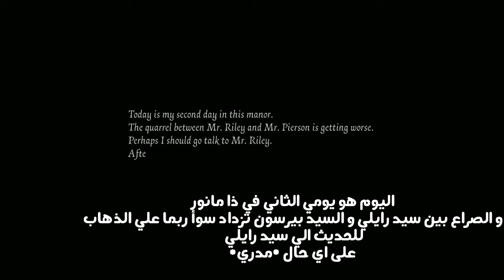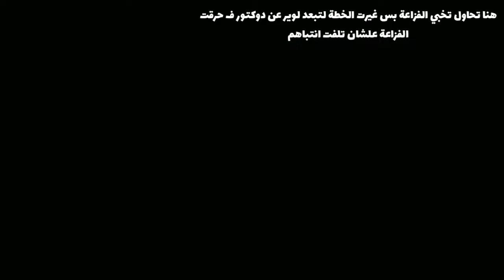ملخص قصة ايما ودز Emma woods story gameplay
هذا الفيديو مختصر لقصة ايما و ان شاء الله راح اسوي لباقي الشخصيات
 رابط الفيديو
اتمني ان تدعموا هذا الفيديو لانه الصراحة تعبني مرا و هذا الفيديو قديم اسويه من زمان و الحين خلصته TwT
هذي القصة بس لو تريدون تعرفون كيف تلعبون اللعبة و الاشياء الاساسية روحوا عل الرابط راح تلقون فيديو شرح اللعبة و القصة و ادعوه الفيديو و القناة
وشكرا